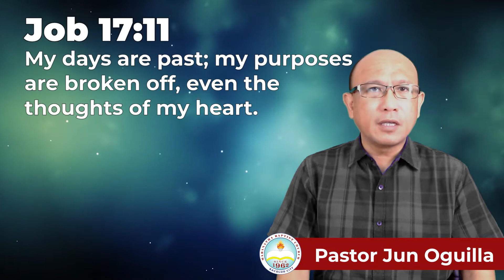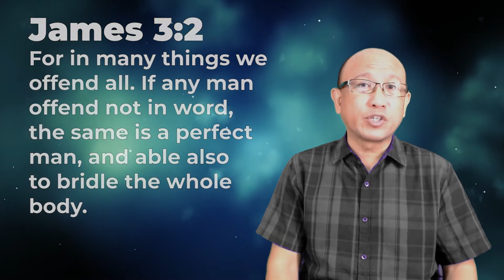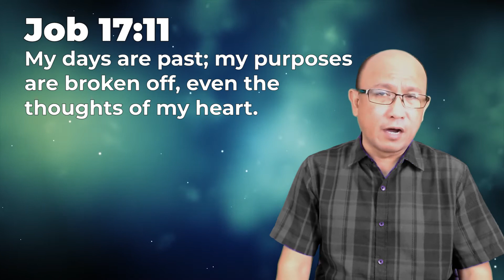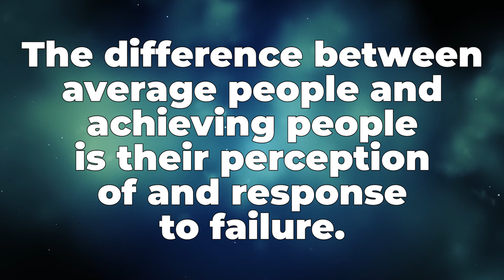How to Deal with Defeat and Failures (JAMES 3:2) | God's Word for You Today